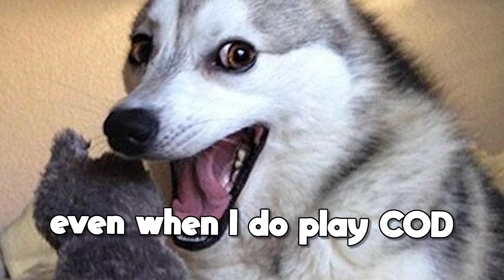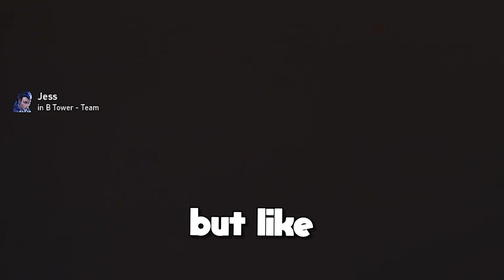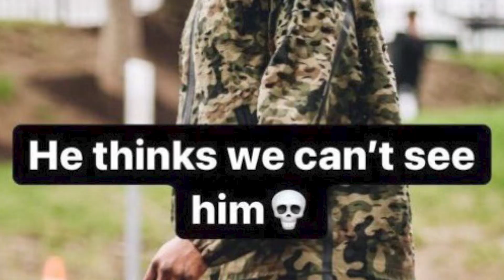This Neon Pretends To Be A Girl - Valorant Funny Moments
Featuring E Girl Catfish, Toxic Reyna, Down Bad Yoru!

Valorant WTF Troll Fails Funny Clips Moments Highlights.